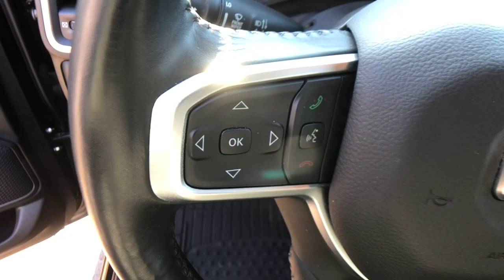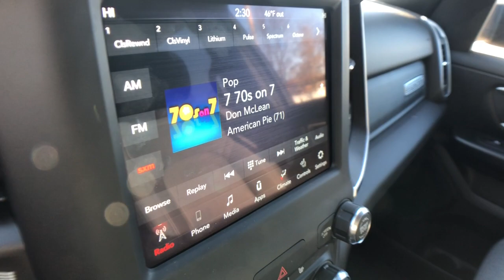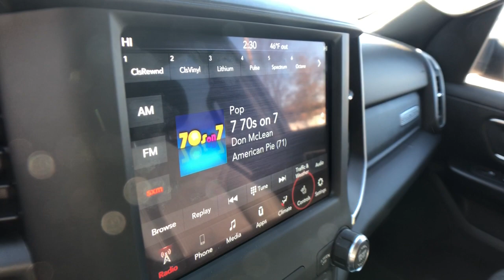2019 Ram 1500 Rochester Hills, Troy, Pontiac, Sterling Heights, Auburn Hills, MI 211545P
Diamond Black Crystal Pearlcoat Used 2019 Ram 1500 available in Rochester Hills, Michigan at Rochester Hills CDJR. Servicing the Troy, Pontiac, Sterling Heights, Auburn Hills, MI area.
2019 Ram 1500 Big Horn/Lone Star - Stock#: 211545P - VIN#: 1C6SRFFT2KN899296

2019 Ram 1500 Big Horn/Lone Star BLACK APPEARANCE 4WD Diamond Black Crystal Pearlcoat Odometer is 13430 miles below market average!brbrRochester Hills Chrysler Jeep Dodge Ram, Rochester Road between Hamlin & Avon. Certification Program Details: Type your description herebrbrAwards:br  * Motor Trend Automobiles of the year   * 2019 KBB.com Best Auto Tech Awards   * 2019 KBB.com 10 Best Road Trip Cars   * 2019 KBB.com 10 Favorite New-for-2019 Cars COMPLETE 100% OF YOUR PURCHASE ONLINE AND SCHEDULE PICK UP TODAY.